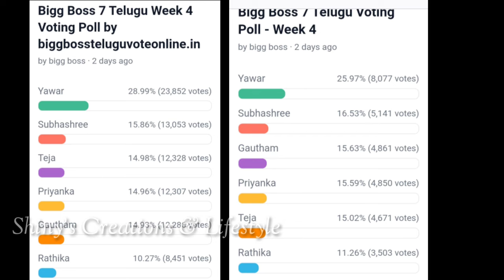Bigg Boss 7 telugu 4th week voting results | Biggboss telugu 7 fourth week voting results |bb7 promo